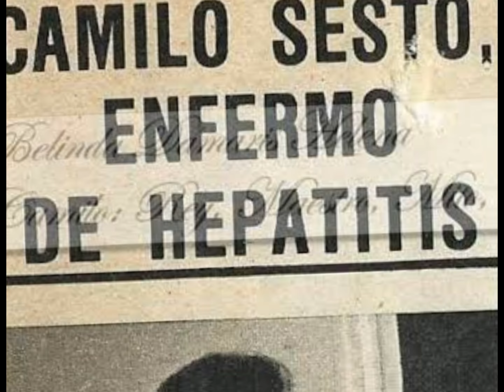Camilo Sesto: La Historia Oculta del Ícono que Cambió la Música para Siempre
Conoce la increíble vida de Camilo Sesto, el artista que revolucionó la música romántica y dejó una huella imborrable en millones de corazones. Desde sus humildes inicios hasta su ascenso a la fama mundial, descubre los momentos clave que marcaron su carrera y los desafíos personales que enfrentó detrás de su éxito. En este video, te revelamos secretos, anécdotas y datos poco conocidos de este gran ídolo, incluyendo sus amores, éxitos y tragedias que siempre mantuvo en privado. ¿Quién era realmente Camilo Sesto más allá de sus canciones? No te pierdas este homenaje exclusivo y revelador al hombre que transformó la música en emoción pura. ¡Dale play y déjate sorprender por la vida del inigualable Camilo Sesto!